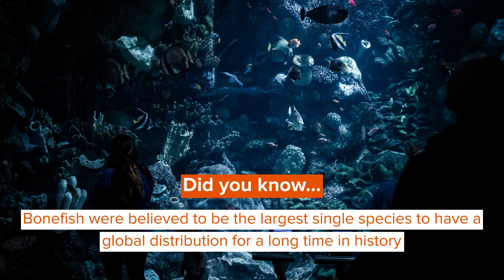Bonefish:Facts You Won't Believe!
Bonefish (Albula vulpes) are found in warm tropical waters and they are from the family of Albulidae. They are found in the Pacific and the Atlantic Ocean. The coasts of Florida, the Bahamas, the Caribbean, California, and Peru are abundant in bonefish. Bonefish were believed to be the largest single species to have a global distribution for a long time in history. Nowadays, there are nine species of bonefish.

Bonefish can be found in water depths as deep as 328 ft (100 m). When this species has to feed, they move to extremely shallow waters. During high tides, they move to shallow waters, and during low tides, they move to deep waters. The female bonefish is larger than the male bonefish. Bonefish live for about five to 10 years. In some cases, they’ve been known to live for 20 years. They prey and feed mostly on shrimps and mollusks.